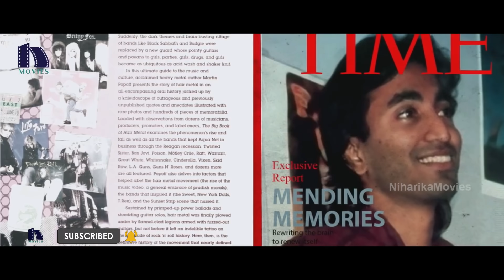ఒకడు చనిపోతే ఇంకొకడు వస్తున్నాడు అవే అలవాట్లతో || 2020 Telugu Movie Scenes || Niharika Movies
Watch Sundeep Kishan Latest Telugu Movie Scenes.

Starring: Sundeep Kishan, Lavanya Tripathi, Jackie Shroff, K.S Ravi Kumar, and others.
Director C. V. Kumar,
Producer: S. K. Basheed